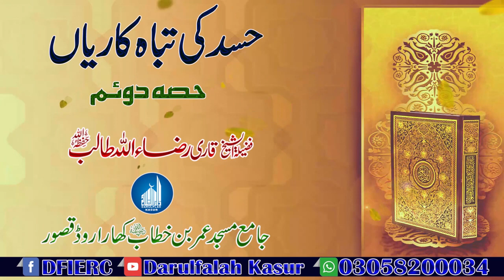Khutba Jumah By Shaikh Hafiz Raza Ullah Talib Sahib || Hassad Ki Tabah Karian (Part 2) || Darulfalah